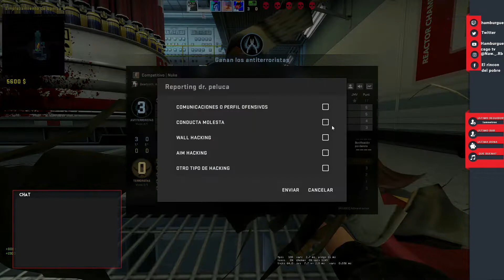Remontamos una partida perdida contra AK'S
Buenas a todos y sean bienvenidos! esto es el rincon del pobre!
donde vamos a subir Series, Gameplays, y demas sobre juegos de bajos y medios recursos!

para todos los que no tuvimos una pc de la nasa y de pura Suerte tuvimos pc!
Todos los Comentarios Suman!
💰💰💰💳💳💵Donaciones! por si queres ayudar al canal! 💰💰💰💳💳💵

Especificaciones de la pc:
Procesador AMD Ryzen 3 3200G a 3.6 Ghz
Disipador ID cooling SE 913
Placa de video zotac geforce gtx 1650 super  4gb
Placa Base GA AB350 DS3H V2
16 GB de Ram a 2666 Mhz
SSD WS Green 120GB
HDD 2TB SEAGATE Barracuda
Fuente Cylon RGB Aero cool 500W 80+ bronce
Gabinete Generico modificado
Perifericos :
Teclado mecanico Redragon Visnu
Mouse Redragon Griffin
Microfono Redragon Quasar